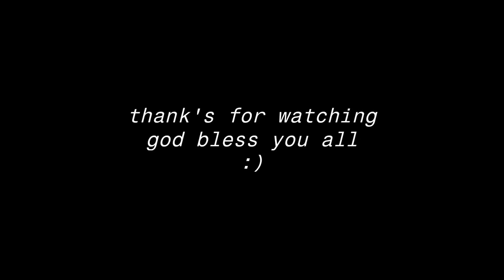One Minute About Dolphin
Dolphins are a group of marine mammals that belong to the family Delphinidae. They are known for their playful behavior, intelligence, and social nature, and are found in all of the world's oceans and some major river systems.

Dolphins have streamlined bodies, a dorsal fin on their backs, and a curved mouth that gives them their characteristic smile. They use echolocation to navigate and find prey, emitting high-frequency clicks that bounce off objects in the water and allow them to create a mental map of their surroundings.

Dolphins are highly social animals, living in groups called pods that can number in the hundreds or even thousands. They communicate with each other using a variety of vocalizations, including whistles, clicks, and body language.

Humans have long been fascinated by dolphins and have studied them extensively. Dolphins have been trained to perform in shows and have even been used in therapy for people with disabilities.

However, like other marine mammals, dolphins face a number of threats from human activities, including pollution, overfishing, and accidental entanglement in fishing nets. Conservation efforts are underway to protect dolphin populations and their habitat, and many countries have laws in place to regulate interactions between dolphins and humans.